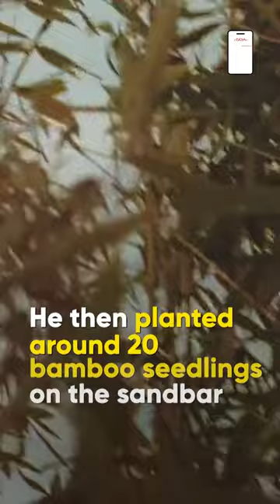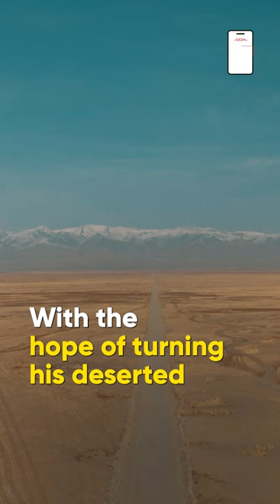Meet The Forest Man Of India Who Converted 550 Acres Of Barren Land To Lush Green Forest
Jadav Molai Payeng also known as the Forest Man of India converted 550 acres of barren land into a lush green forest. Here's what you need to know.